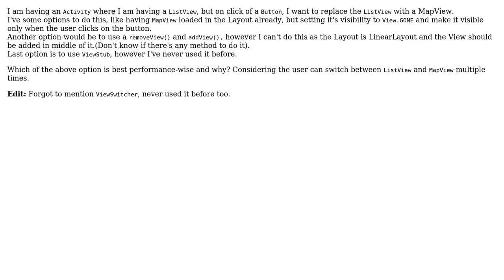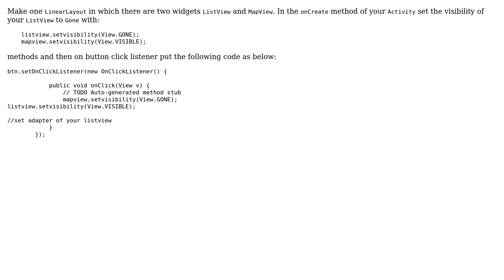Replacing a ListView by MapView (2 Solutions!!)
Replacing a ListView by MapView

With thanks & praise to God, and with thanks to the many people who have made this project possible! | Content (except music & images) licensed under CC BY-SA | Music | Images & others | With thanks to user Pradeep Sodhi user 0xC0DED00D and the Stack Exchange Network Trademarks are property of their respective owners. You are responsible for your own actions.